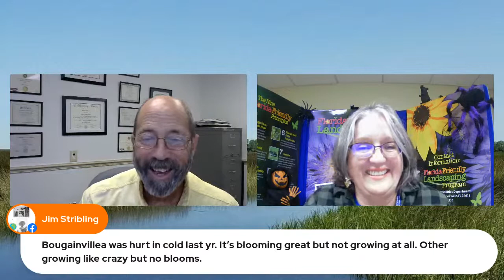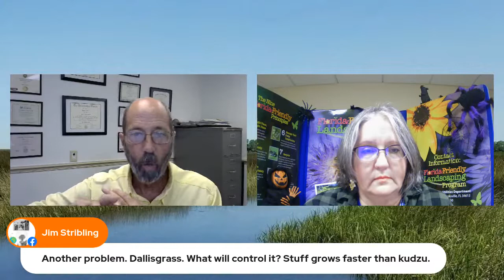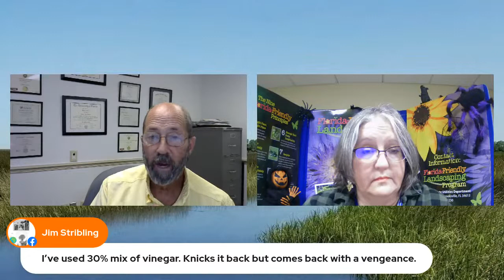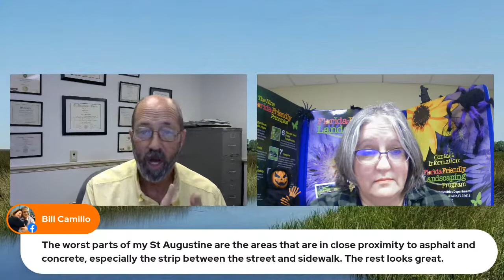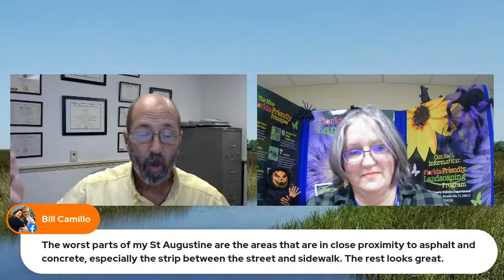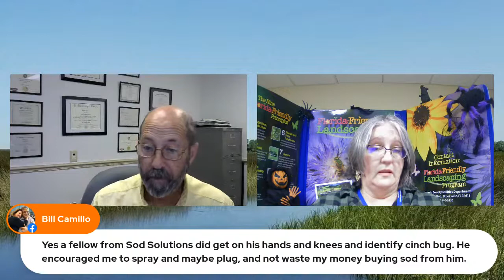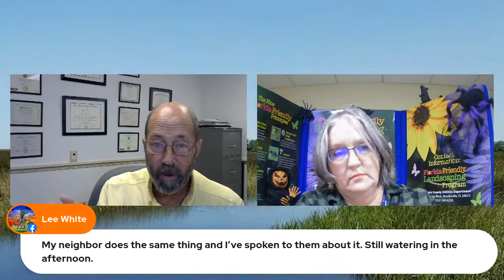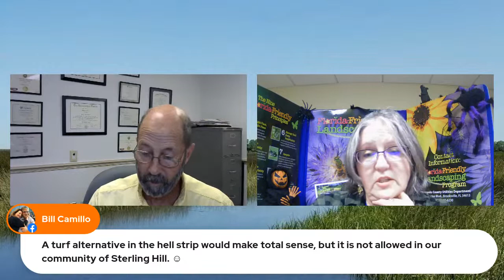The Virtual Plant Clinic With Dr. Bill October 27, 2022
Tune in for our weekly plant clinic! Ask questions live online and get research-based answers and advice- broadcast on Facebook Live and YouTube Live!  Join Dr. William Lester with the University of Florida Extension Service in Hernando County, Lilly Browning with the Hernando County Florida-Friendly Landscape Program and their special guests.